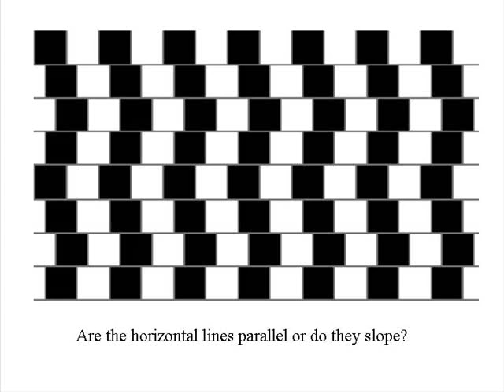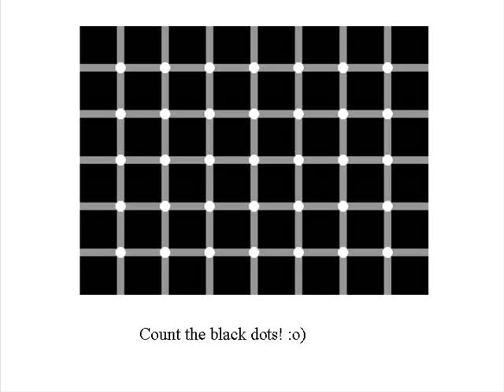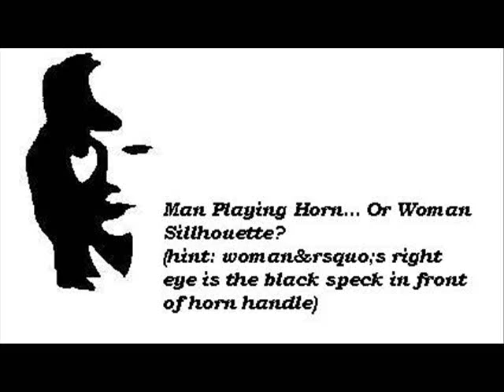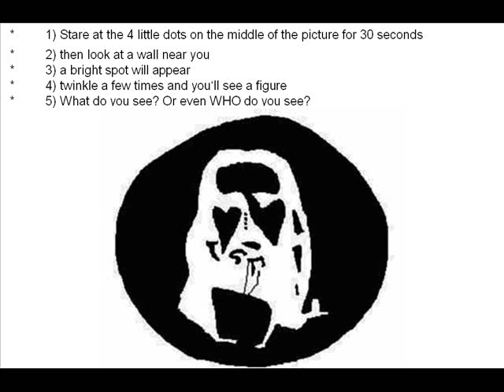The Mind Maze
How your eyes deceive your brain...